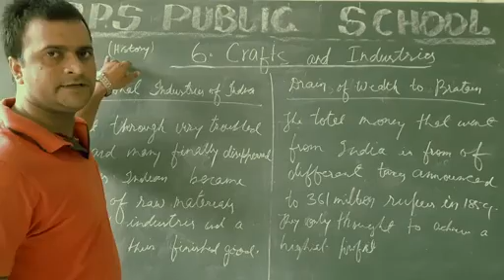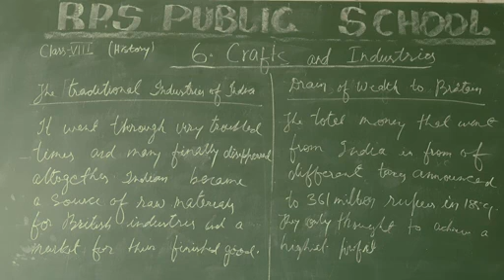Class - 08 - S.St ( History ) - Ch - 06 - Crafts and Industries